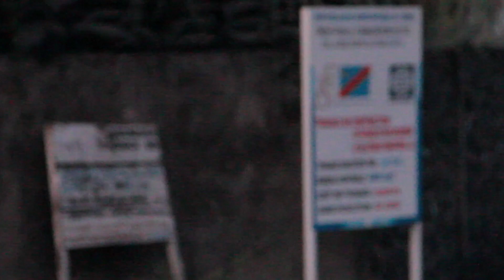Science of the Wild Episode 4/5: Congo - part 1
I finally reach the Democratic Republic of Congo. A crazy, beautiful mess, this first part looks closely at the problems scientists face in the Congo.